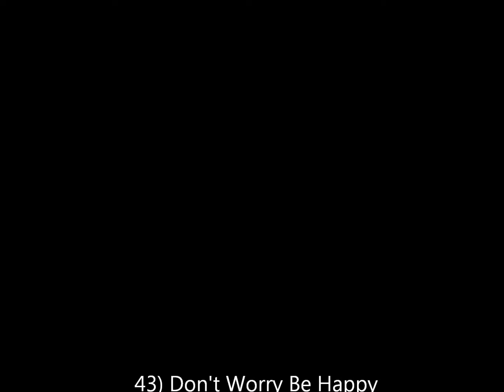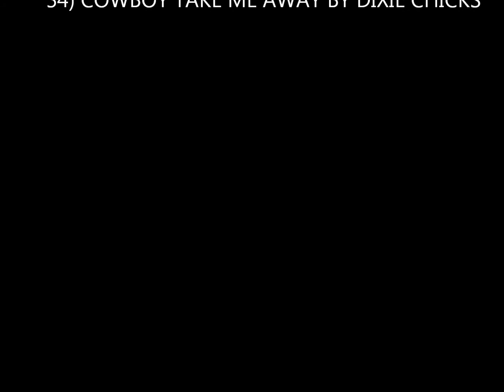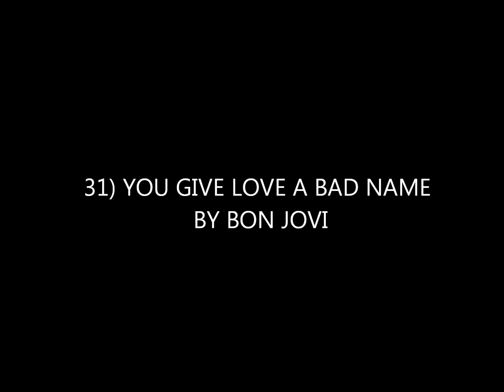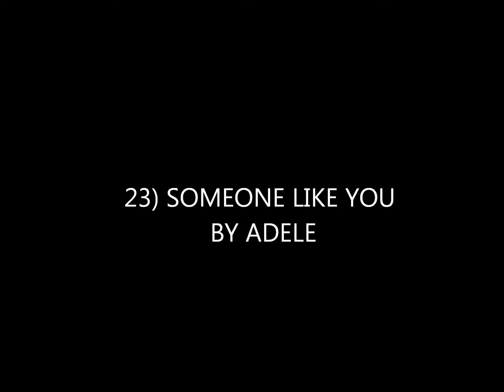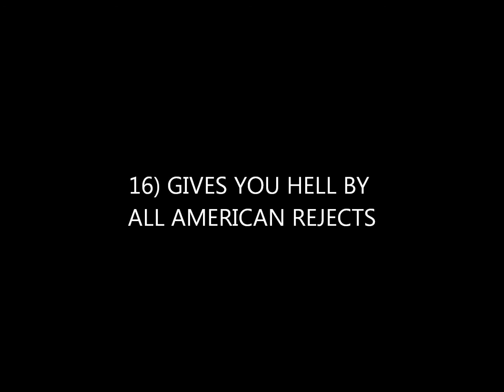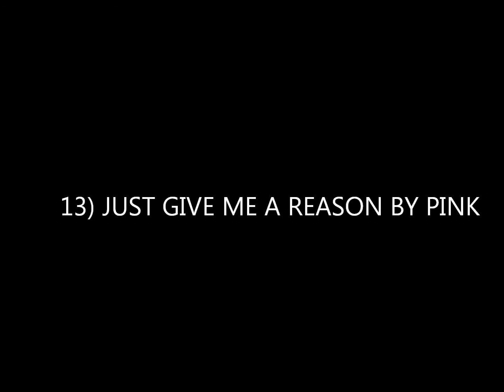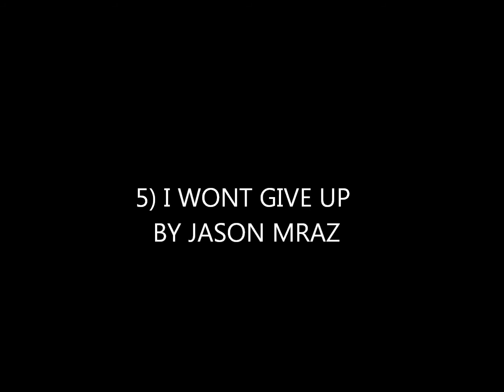2014 songs of the year save on my flash drive